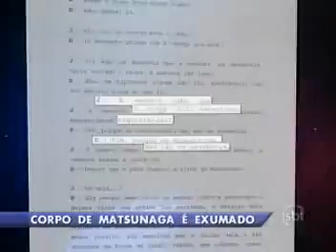Corpo de Marcos Matsunaga é exumado a pedido da defesa de Elize